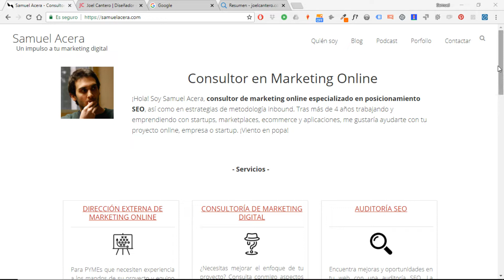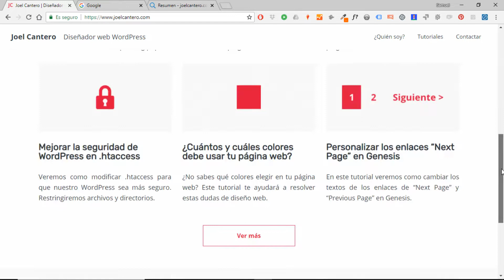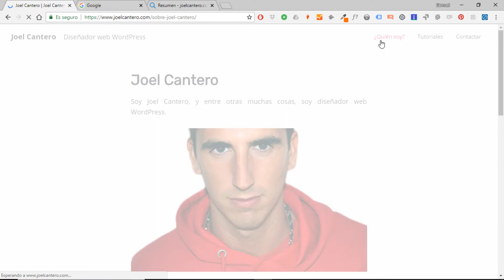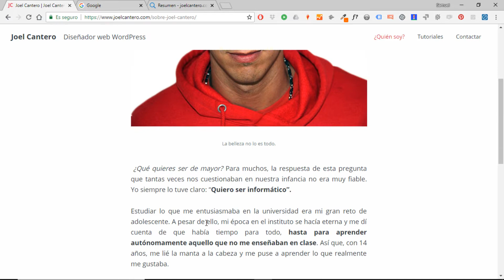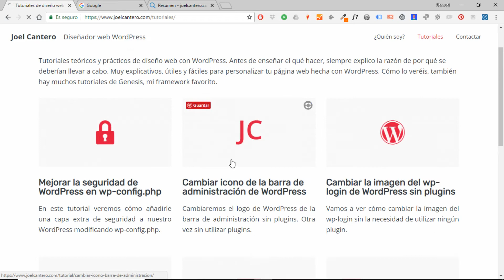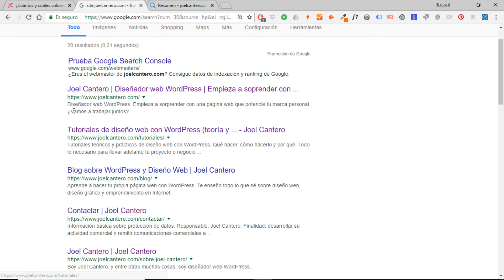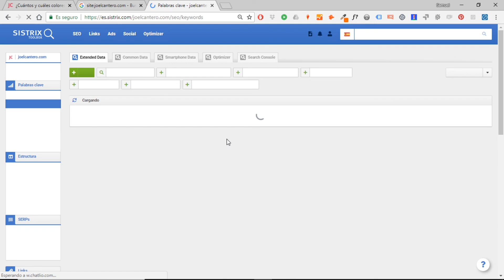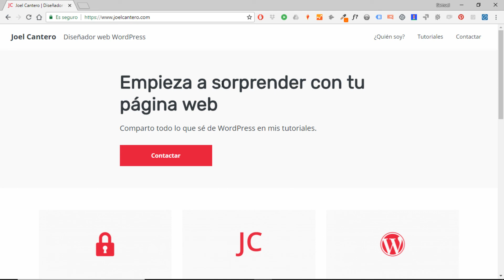Analizando webs - Freelance diseñador web wordpress